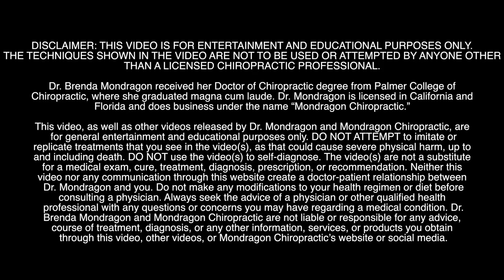JAW LOCKED - Patient Has Extremely Sore Neck - Can't Open or Chew for Past Two Weeks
Jaw Symptoms can refer pain to the head and neck. Patient had been deal ing with extreme jaw pain for the past two weeks after waking up with it.